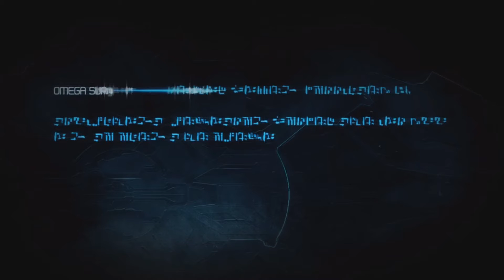Transformers: War For Cybertron [Part 5] - The Final Guardian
This is it, the final mission in the Decepticon campaign and only one obstacle stands between him and Cybertron's core.
The Final Guardian, the Omega Key itself; Omega Supreme.